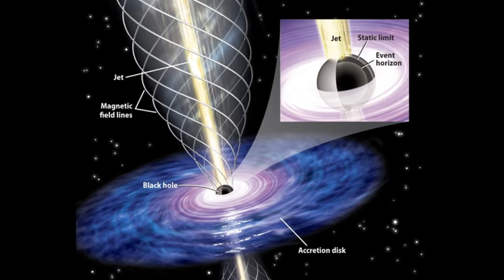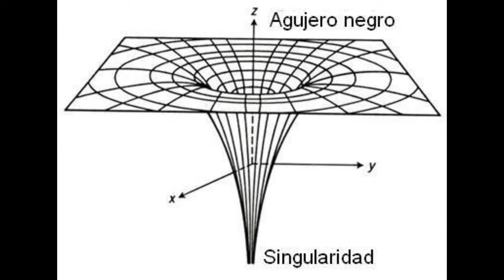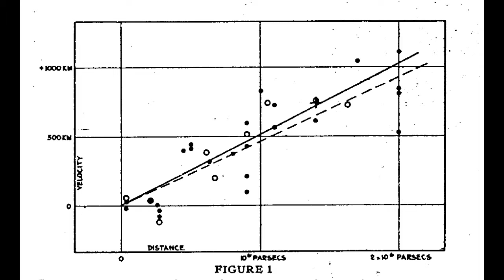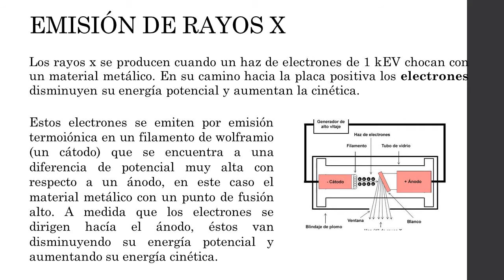El agujero negro en el espacio, información detallada y precisa #1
Este vídeo muestra la información y que es un agujero negro con una información precisa y concisa.

Les agradecería sus opiniones al respecto del canal como lo podría mejorar.